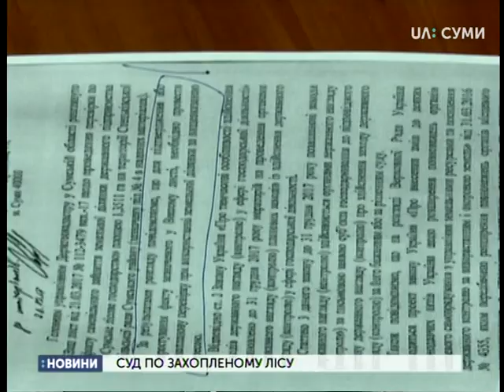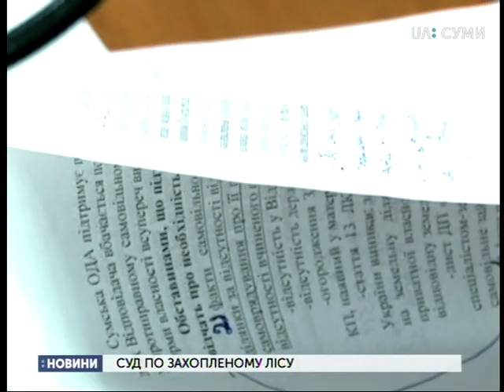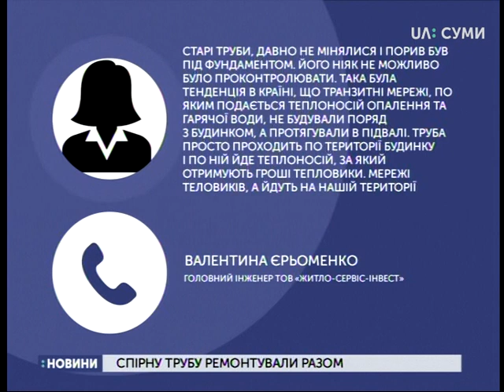10.01.2019. Новини. 19:00